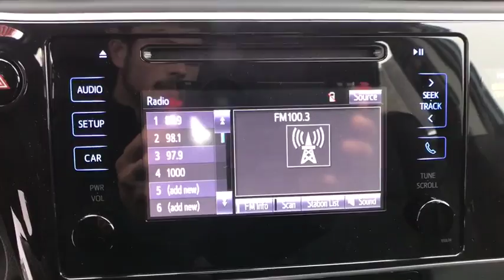2018 Toyota Corolla Haines City, Central Florida, Celebration, Kissimmee, Lakeland, FL JC024895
2018 Toyota Corolla SE - Stock#: JC024895 - VIN#: 2T1BURHEXJC024895

Miracle Toyota
37048 US-27

2018 Toyota Corolla SE 1.8L I4 DOHC Dual VVT-i Slate Metallic Includes the Remainder of the Factory Warranty. $957 off MSRP! Factory MSRP: $22,352 35/28 Highway/City MPG